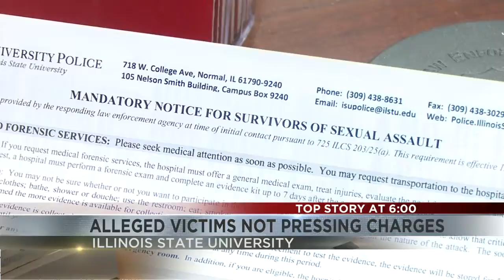ISU Sexual Assault Resources